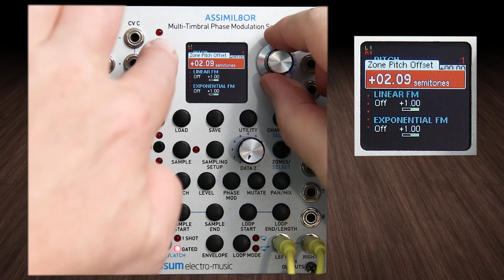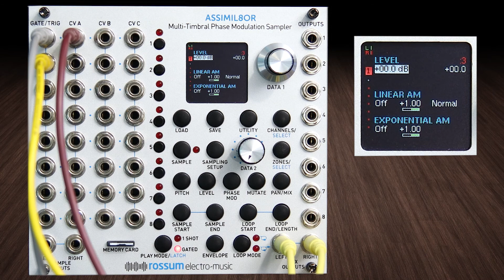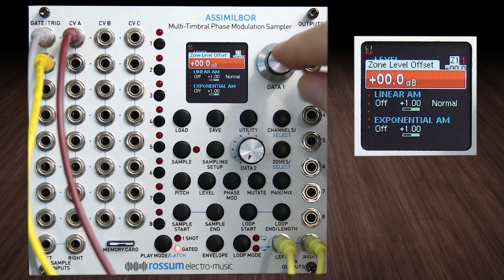Assimil8or Deep Dive-16-How to Edit Zones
The Rossum-Electro Music Assimil8or is a multi-timbral phase modulation eurorack sampler module  and is the jewel of Dave Rossum’s decades-long pioneering of affordable professional sampling technology.
In this video, we take the Zones concept a little farther down the rabbit-hole.

The full playlist for this Deep Dive Series with the Rossum-Electro Music Assimil8or can be found here:
I love this module, and want to show my appreciation for it, and also for the eurorack community who has helped me so generously and patiently.